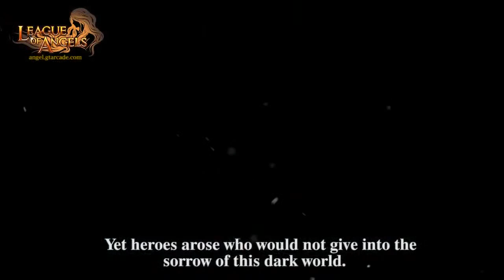League of Angels - Sztori előzetes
Nézd meg a népszerű ingyenes MMORPG, a League of Angels játék sztori előzetesét. Megtekintheted az előzményeket a játékból és betekintést nyerhetsz a fantasy játék különleges és varázslatos világába.
Még több hasonló játékkal a oldalon találkozhatsz.